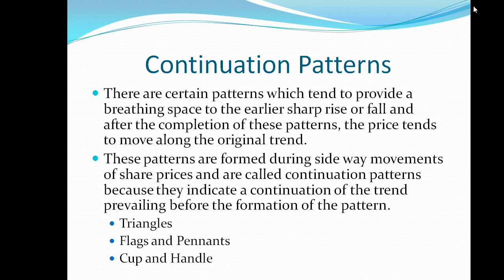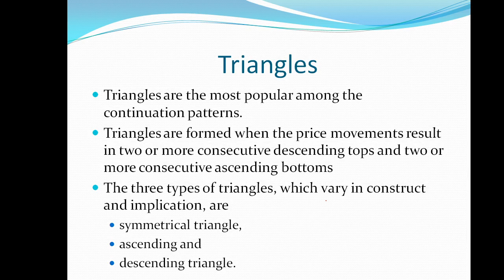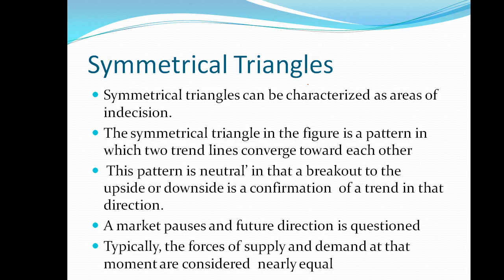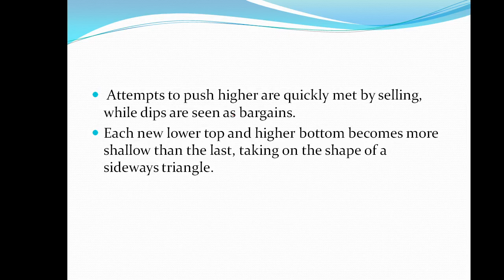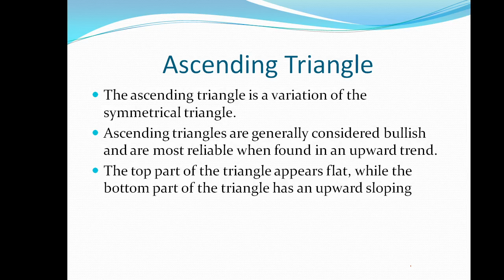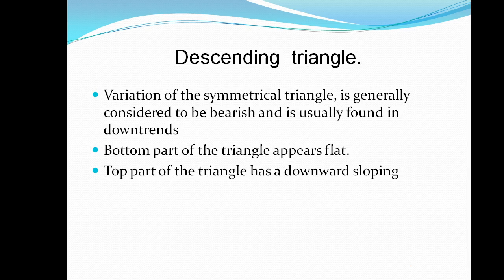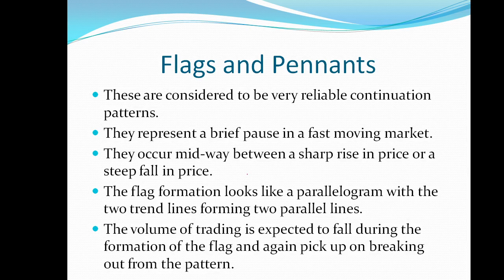Continuation patten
Triangle, flags